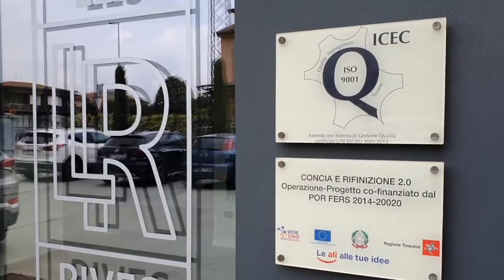SOCIETE DE CUIR LES RIVES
Video realizzati in azienda